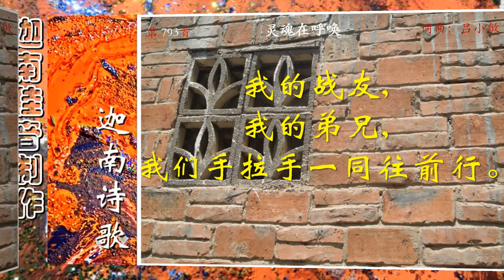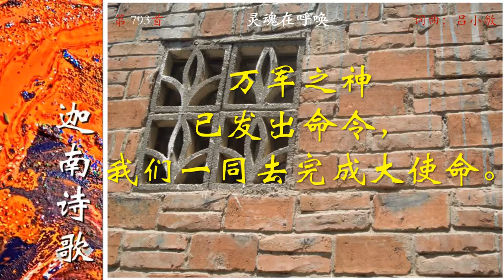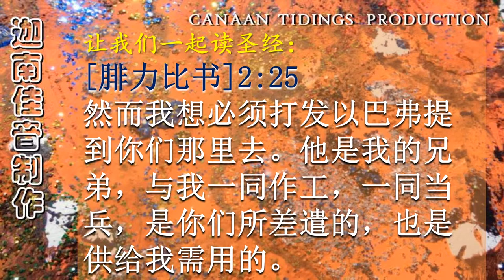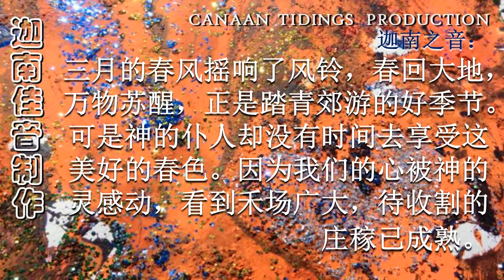0793CH_A1灵魂在呼唤